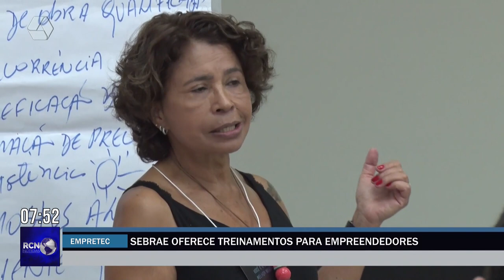Sebrae oferece treinamentos para empreendedores